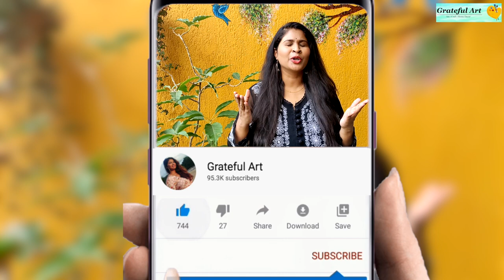Children Room Decoration |kids Room Decor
Hello My ArtLovers,
Today's video is very special because its in Marathi and in this video I m decorating My Baby room in budget.
Kids Room Decoration Ideas. Room Makeover At Low Budget.

Mattress : Babyhug

Bumper : Firstcry